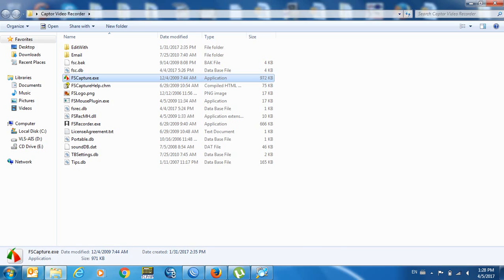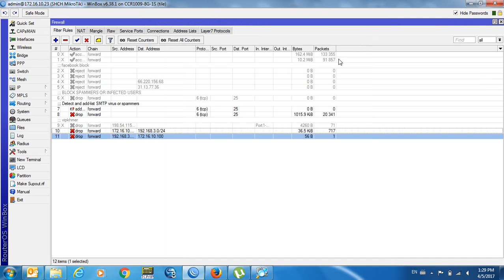Video Block Internet in Mikrotik